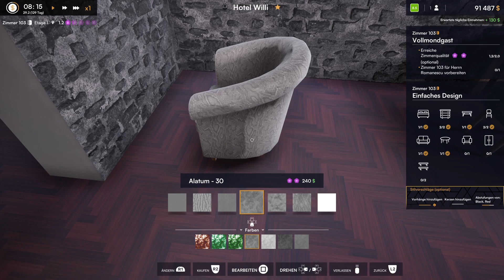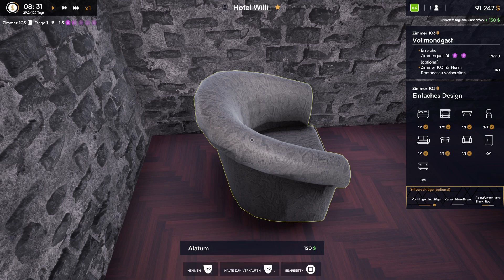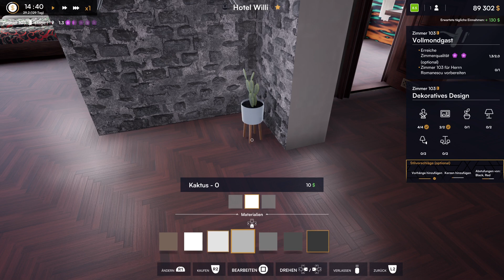Hotel Renovator #06 | Es sollte ein dunkles Zimmer werden | PS5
Hallo Leute,

heute gibt es wieder ein neues Let´s Play von mir.
Ich zocke den Hotel Renovator auf der PS5.
Mal sehen ob wir wieder ein 5-Sterne Hotel errichtet bekommen.

Wir erben ein heruntergekommenes Hotel in einem sehr schlechten Zustand und erahnen das Potenzial welches in dem Hotel steckt.
Mit unserem Werkzeug können wir Wände, Böden und Decken erneuern. Wände einreißen und jede Menge dekorieren, um das Hotel von Grund auf zu erneuern.
Ziel ist es, sehr gute Bewertungen von unseren Gästen zu bekommen und deren Wünsche zu erfüllen.

Ich bin gespannt wie das Hotel einmal aussehen wird.
Natürlich freue ich mich wieder über Eure Kommentare. Bringt Eure Ideen mit ein, Tipps oder auch Fragen.
Auch freue ich mich über eine Bewertung des ganzen und ein kostenloses Abo.

Titel: Hotel Renovator
Genre: Simulation
Entwickler: Two Horizons, Dust
Publisher: Focus Home Interactive, Dust, Tamra Games

Mein Equipment was ich nutze:
- Playstation 5